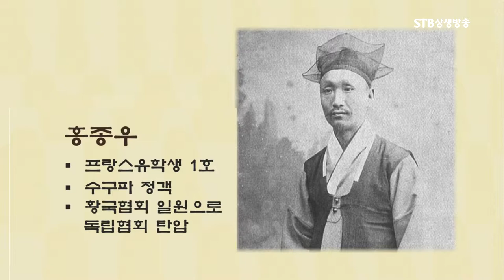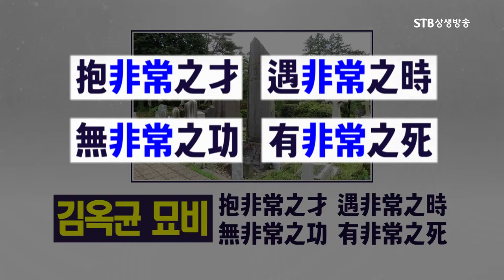대한민국 임시정부가 상하이에 자리잡은 배경, 김옥균의 갑신정변